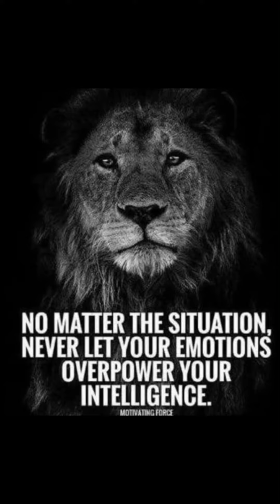Happy Birthday Nakul